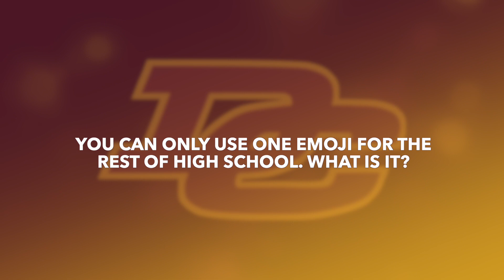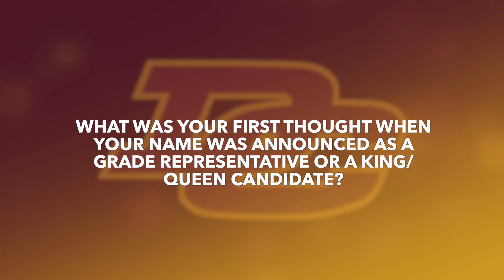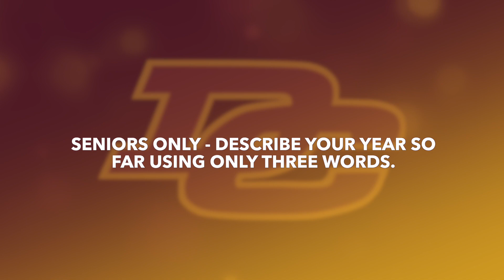DCHS Homecoming Representatives 2023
Here's a short video in an AMA style with our HoCo Reps for 2023. Voting starts after this video is live and will close at 3:00PM TODAY, so vote NOW!